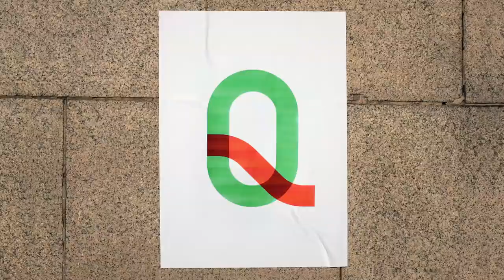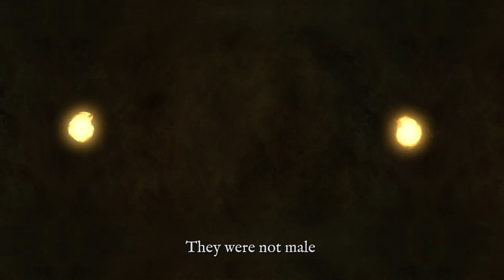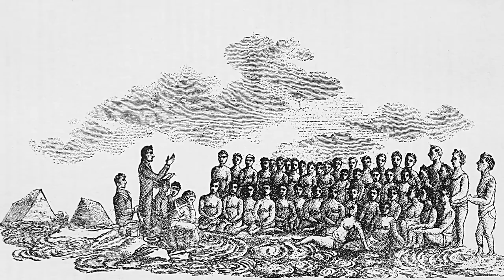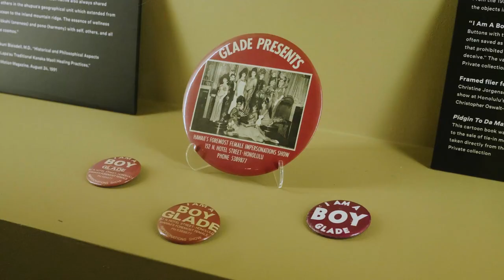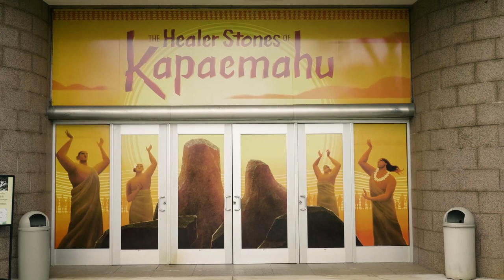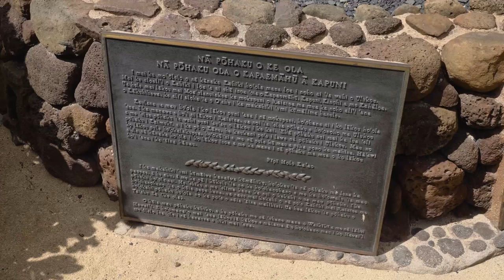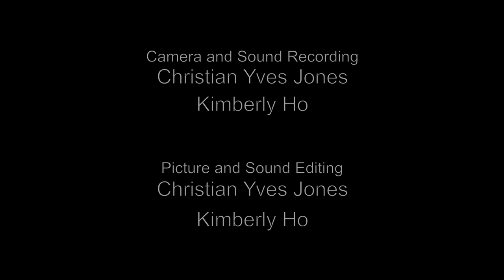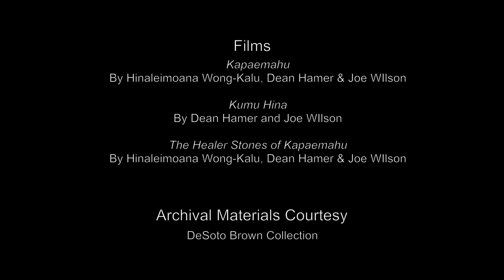Pride: Honolulu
In Honolulu, Christian and Kim attend Pride in Honolulu, Hawaii to learn about Māhū identity, the "I Am A Boy" buttons and the healer stones of Kapaemahu.

This award-winning series follows filmmaker Mark Kenneth Woods and friends as they travel to different Pride celebrations around the world to learn about LGBTQ+ history and how it can  inform our communities going forward.

Watch the rest of the series, only on OUTtv.
🇿🇦 In South Africa on Ultraview Channel 241, exclusive to Openview